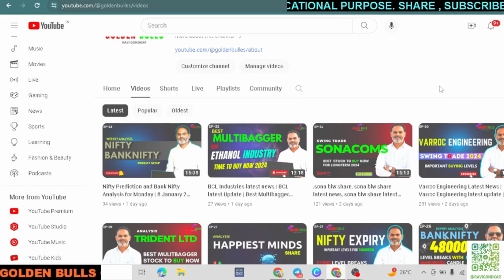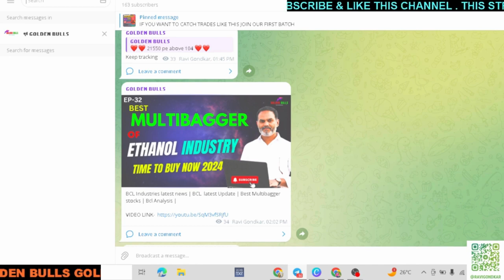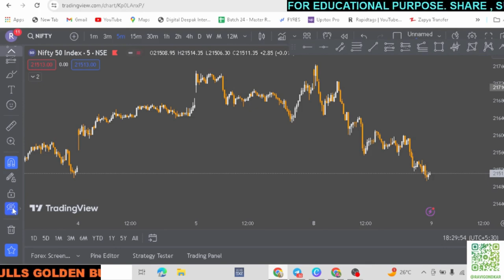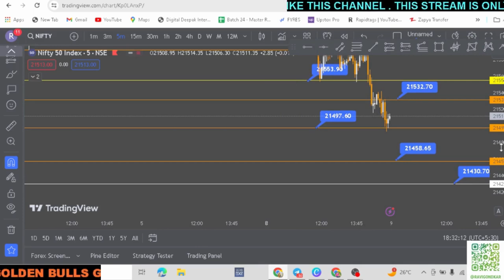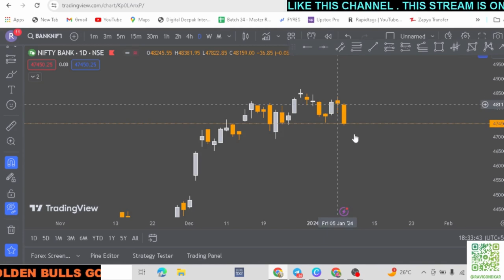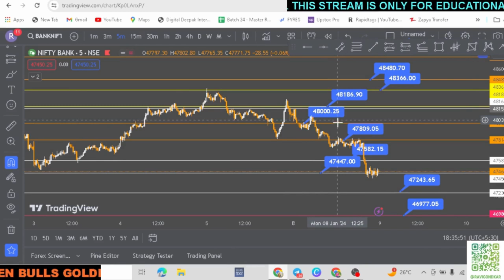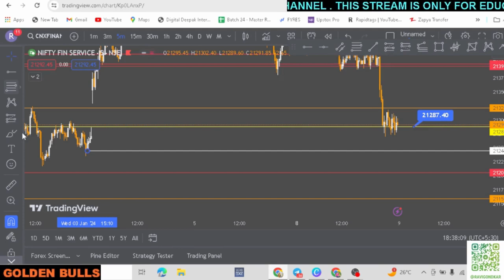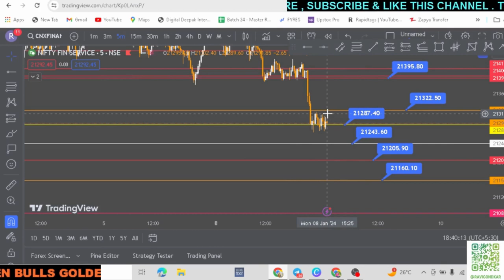Nifty Prediction and Bank Nifty Analysis for Tuesday | 9 January 24 | Bank NIFTY Tomorrow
nifty analysis for 9 January Tuesday
bank nifty analysis for 9 January Tuesday
bank nifty expiry 9 January Tuesday
nifty expiry on 9 January Tuesday
Nifty Forecast
nifty
Nifty Nifty
nifty share price
bank nifty
nifty 50
bank nifty share price
nifty today
nifty tomorrow
nifty analysis
banknifty analysis
nifty prediction
banknifty
nifty
nifty tomorrow
nifty tomorrow
nifty analysis
banknifty analysis
nifty prediction
banknifty
nifty
nifty nifty
nifty live
Tuesday market prediction
9 January bank nifty
9 January market
9 January market analysis
9 January nifty
Tuesday market prediction
bank nifty
Tuesday market
nifty
nifty 50
nifty 50 tomorrow prediction
nifty analysis